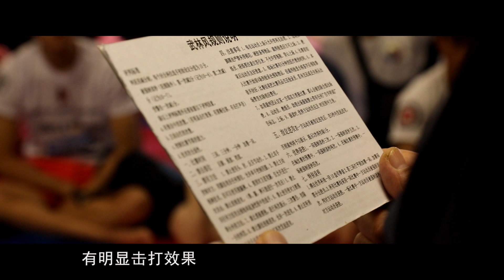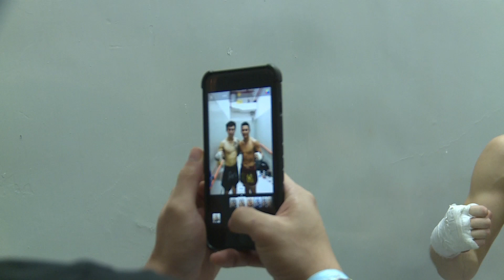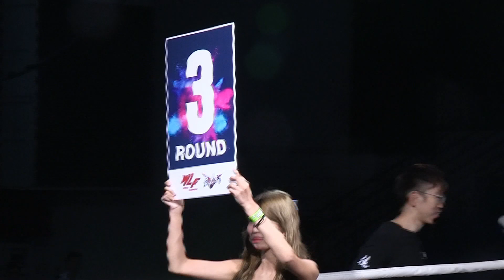武林風 20181222 ：WLF環球拳王爭霸賽，伊文迪VS陳啓軒